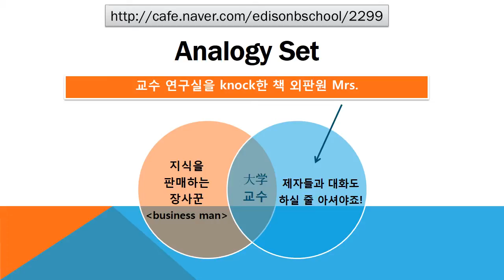#2299 Praiseloan (주)찬호론대부 MBA GMAT Logic '교수연구실'